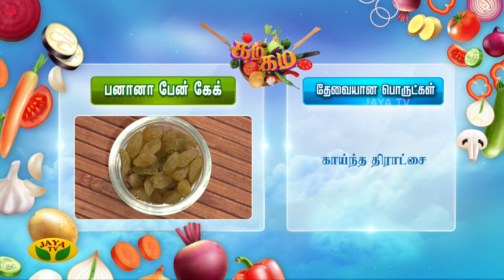GAMA GAMA SAMAIYAL || அருமையான Banana Pancake செய்வது எப்படி? | Cooking Show | Jaya Tv